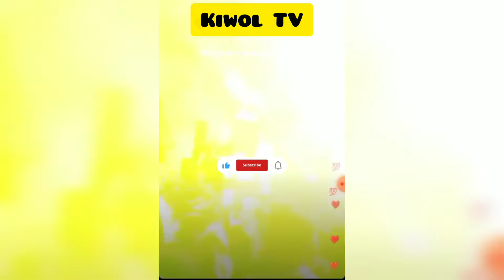GILGA TIRUKAN JOGETAN HAPPY YANG VIRAL!!!!happyasmara